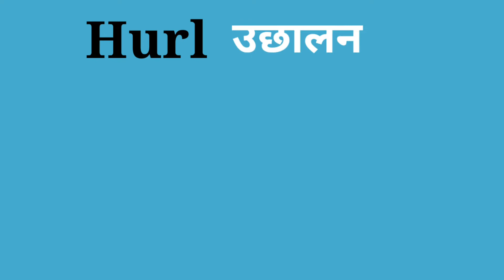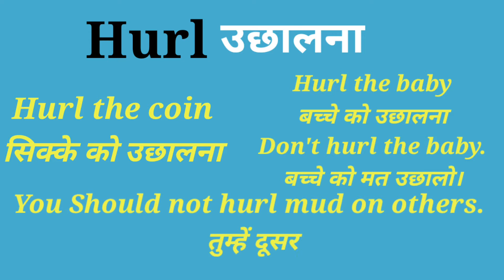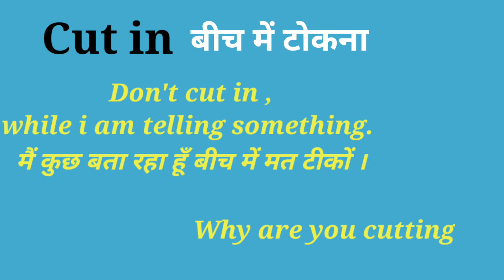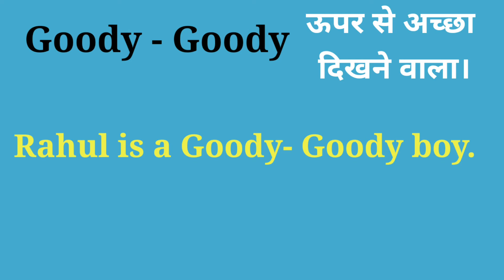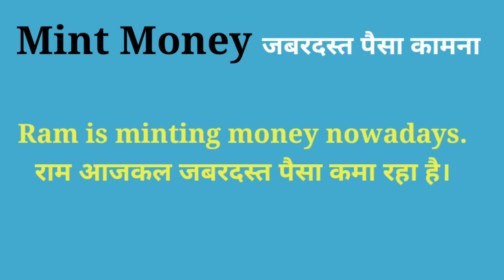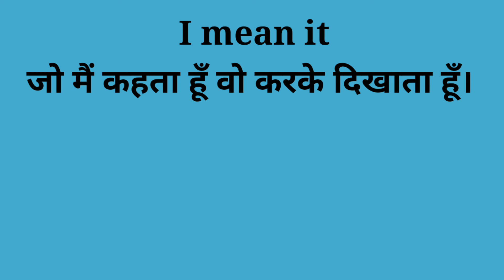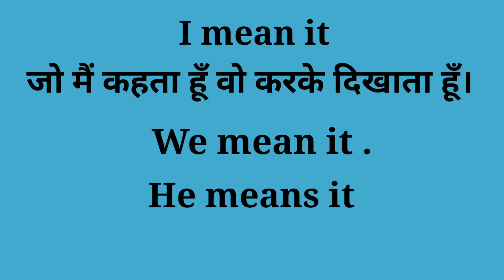10 Smart English words with meaning for Beginners part 1| improve your English vocabulary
♥️Thank You For Sharing Your Time With Us.

For Asking Your Doubts/Question
😊Catch Me On Instagram

Ankit Solanki Is A Public Speaker And Spoken English, Personality Development, Communication Skills Coach. Adding Value In People's Lives Through: Spoken English Lessons || Confidence & Fluency Tips|| Personality Development Strategies || Positive Mindset || Public Speaking || Fearless & Fluent Communication Skills. Till Now More Than 2500+( Onine & Offline ) People Have Been Trained By Ankit Solanki Sir.

◽Catch Me On Social Media By Clicking The links Below👍

◽Full Step By Step Videos Series